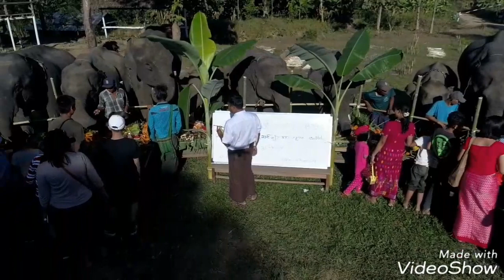Hmwe Yaw Gyi - Mahout Vllage